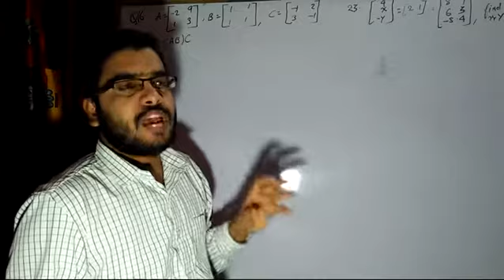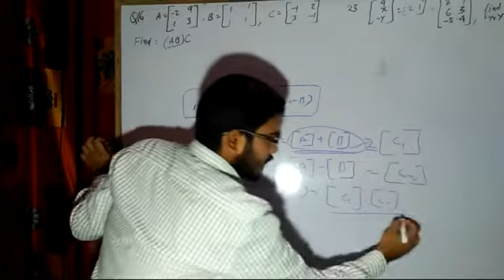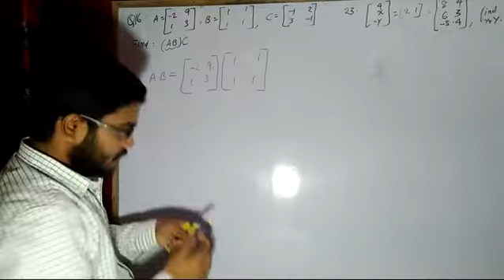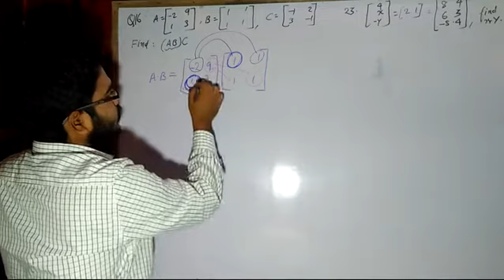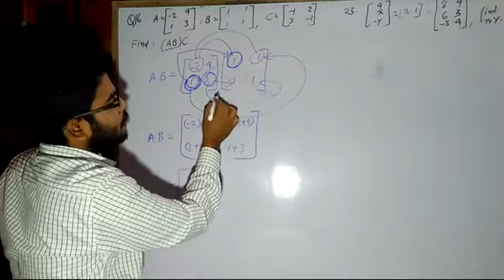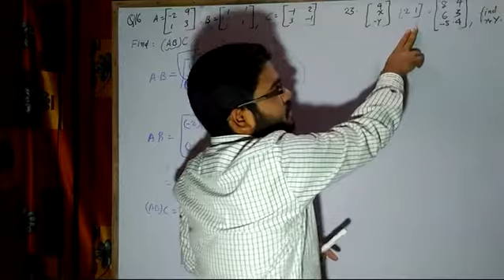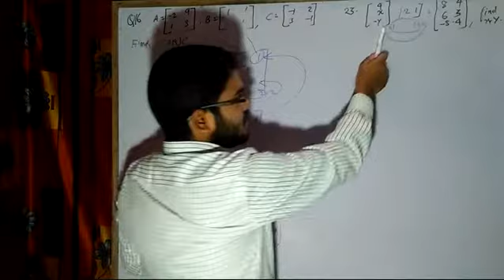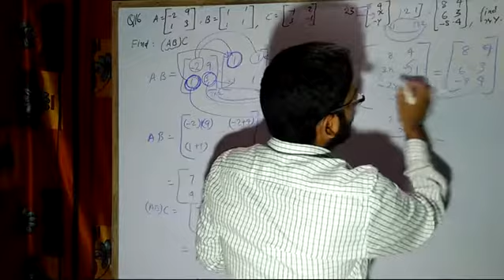Matrices | Class X (ICSE) | Lecture 3